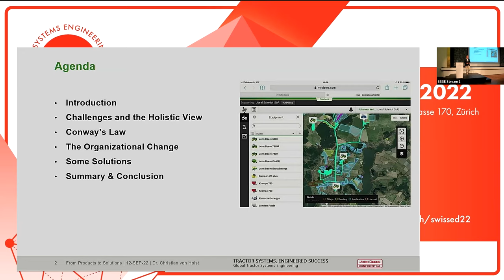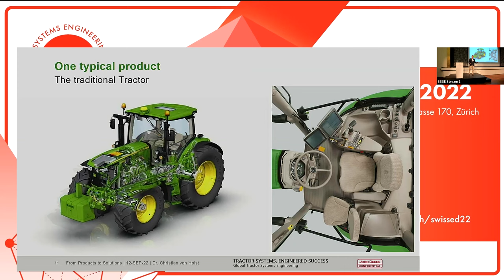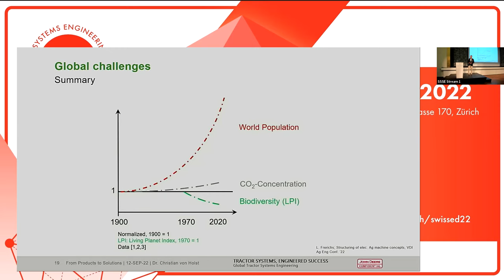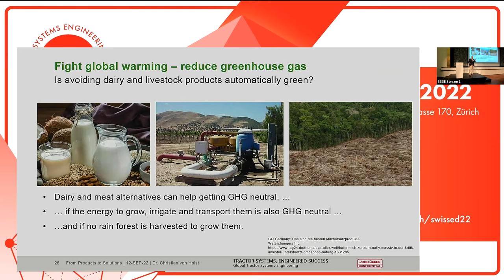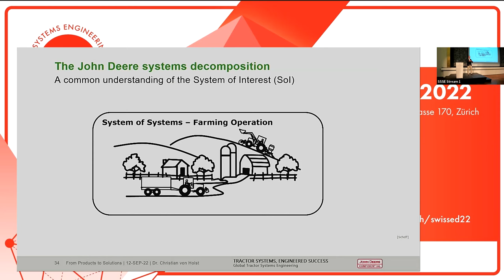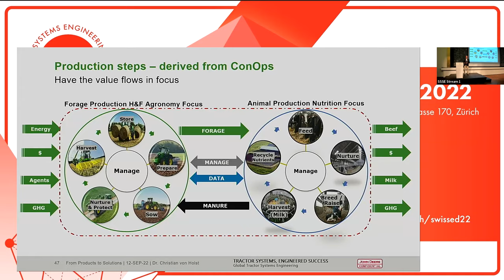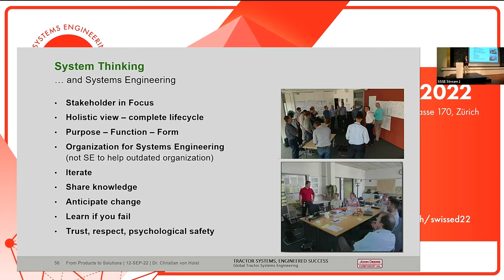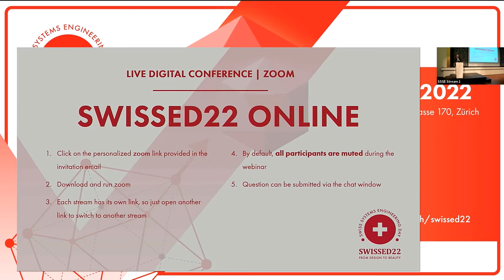SwissED 22 - Christian von Holst - John Deere GmbH & Co KG - From Products to Solutions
At SwissED22 in Zürich
How SE Enables a Traditional Steel & Iron Company Bearing Nowadays Challenges